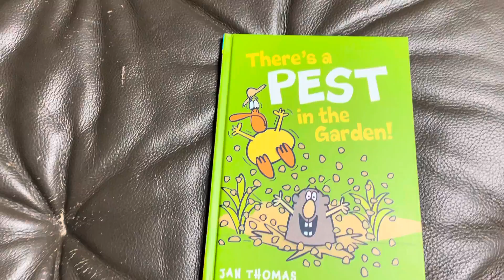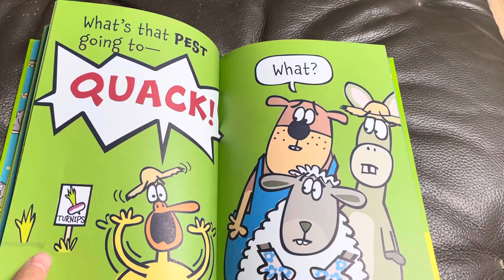There’s a pest in the garden! By Jan Thomas